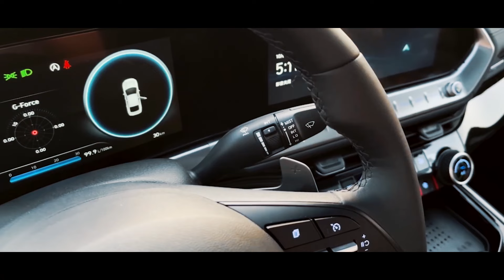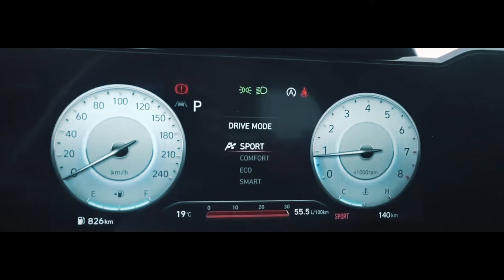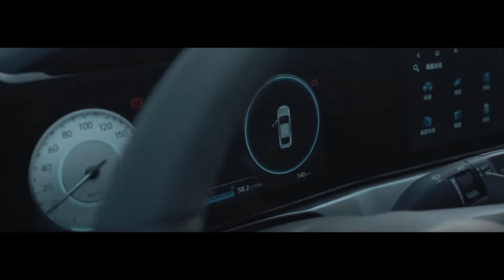Hyundai LaFesta N Line ответ немецкому автопрому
В Китае дебютировал достаточно интересный продукт от компании Hyundai - речь идёт о топовой модификации молодежного спортбэка Lafesta N-Line.
   Все продукты корейского производителя которые выпускаются под брендом N line считаются более агрессивными и спортивными в сравнении со своими гражданскими модификациями, Lafesta не стала исключением и визуально отличается от обычной версии более массивным передним и задним бампером, мускулистым капотом с небольшим вентиляционным отверстием в передней части, потайными дневными ходовыми огнями, особыми двухцветными колесными дисками, красными тормозными суппортами и некоторыми особенностями в интерьере.
  Особенно хочется отметить большое антикрыло в задней части автомобиля, которое несет полезную нагрузку.
  Внизу же его дополняет аккуратный диффузор и новая выпускная система с трапециевидными выхлопными патрубками.
  Выглядит все это буйство красок и форм очень мощно и очень агрессивно, но на деле все намного скромнее, так как под капотом у новинки установлена 1,5 литровая бензиновая турбочетверка.